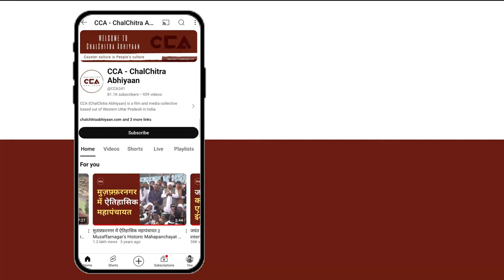डिंपल यादव पर क्या बोली मैनपुरी की जनता? || What did people of Mainpuri say about Dimple Yadav? -CCA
CCA  टीम की लोकसभा यात्रा यूपी के तीसरे चरण की लोकसभा सीट मैनपुरी पर पहुंच चुकी हैं। मैनपुरी लोकसभा सीट पर जयाद्तर मुलायम सिंह यादव के परिवार का कब्ज़ा रहा हैं, जिसके चलते इस बार भी मैनपुरी से लोकसभा सांसद डिंपल यादव मैदान में हैं और उनके सामने बीजेपी से ठाकुर जयवीर सिंह जी हैं और बीएसपी से शिव प्रसाद यादव को टिकट मिला है।
मैनपुरी लोकसभा सीट कटरा समान चौराहे पर लोगों और दुकानदारों से बात की । लोगों का कहना हैं कि बीजेपी सरकार के हम काफी परेशान हो गए हैं

CCA team has reached the Manpuri Lok Sabha seat in Uttar Pradesh for the third phase of the Lok Sabha journey. The majority of the Manpuri Lok Sabha seat is under the control of Mulayam Singh Yadav's family, which is why this time too, Dimple Yadav, the Lok Sabha MP from Manpuri, is in the field, facing Thakur Jayveer Singh from the BJP and Shiv Prasad Yadav from the BSP. Conversations were held with people and shopkeepers at Katra Saman Chauraha in the Manpuri Lok Sabha seat. People say they have been quite troubled under the BJP government.
CCA's report.